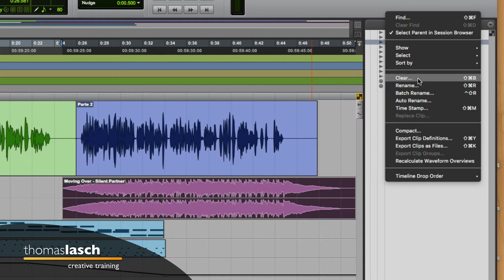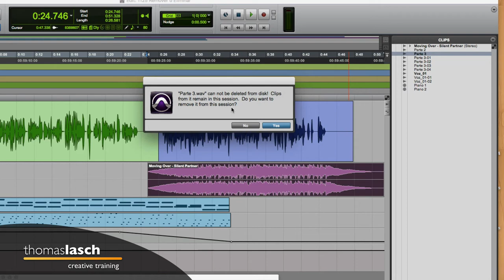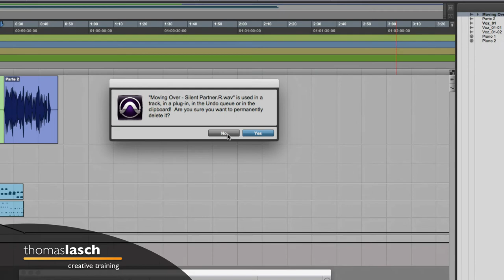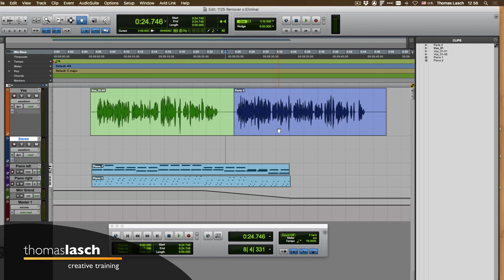Aprende Pro Tools | Remover o Eliminar Archivos de Audio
🎧 [1125] Aprende Pro Tools. En este tutorial explico la diferencia entre remover y eliminar archivos de una sesión. Aprende Pro Tools fácil, un tutorial a la vez (o dos, o todos los que quieras ver :)

✅ Herramientas, Libros y Servicios que recomiendo: